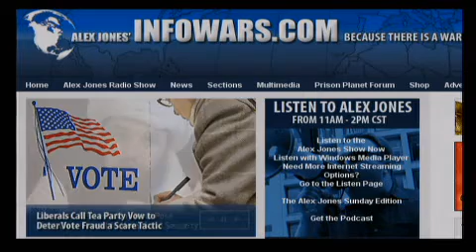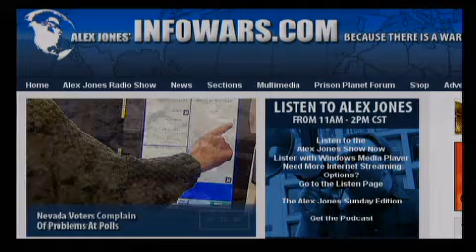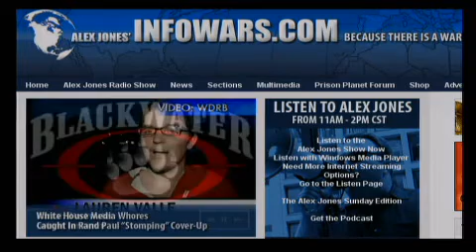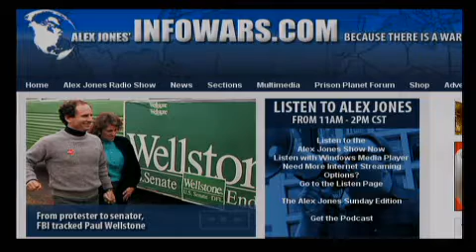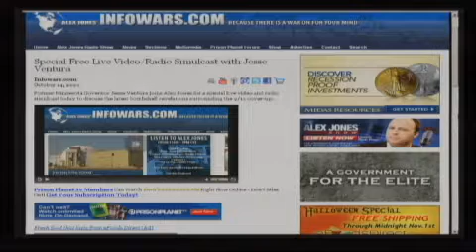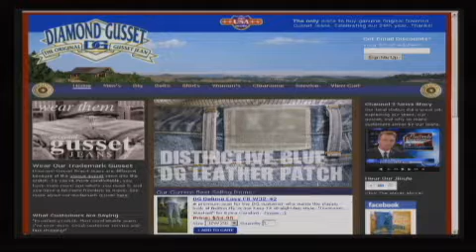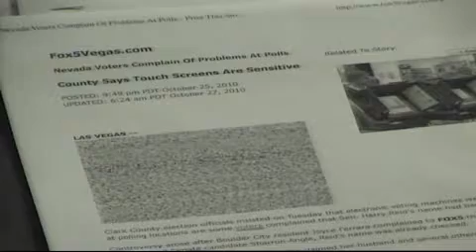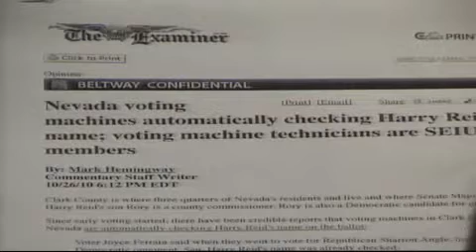The Alex Jones Show LIVE - October 27th 2010 - Part 3 of 12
Alex talks with Jesse Ventura, former governor of Minnesota, Navy veteran, actor, former radio and television talk show host and host of the popular TruTV series, Conspiracy Theory with Jesse Ventura. Jesse returns to the show to talk with Alex about the latest revelations and developments surrounding the inside job that was 9/11. Ventura is the author of several books, including: I Ain't Got Time to Bleed: Reworking the Body Politic from the Bottom Up, Don't Start the Revolution Without Me! and American Conspiracies: Lies, Lies, and More Dirty Lies That The Government Tells Us. Alex covers the latest news and also takes your calls.